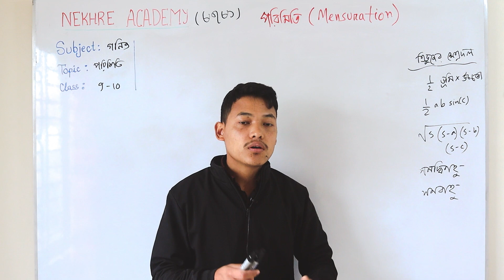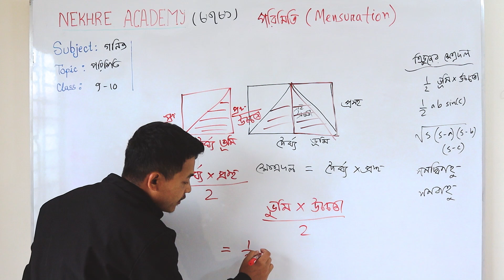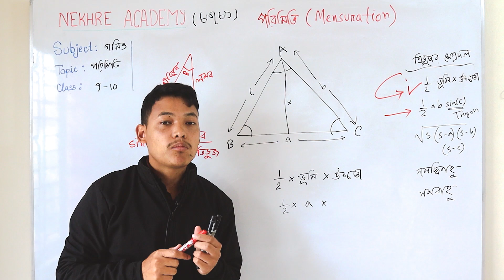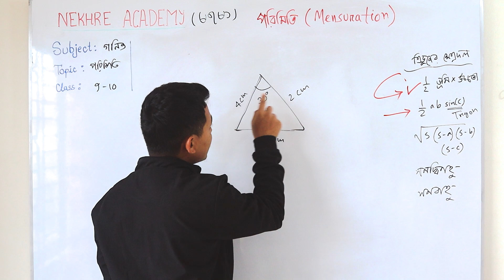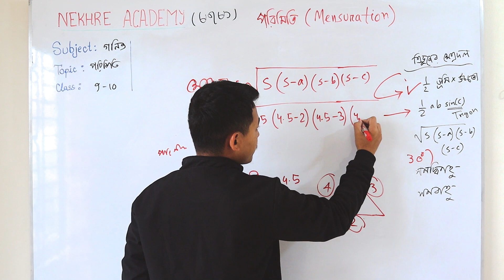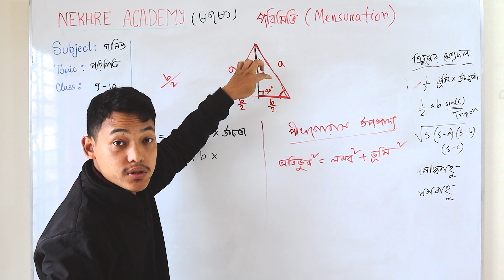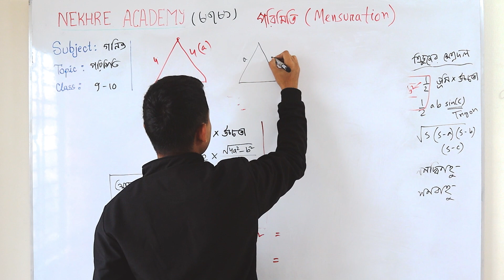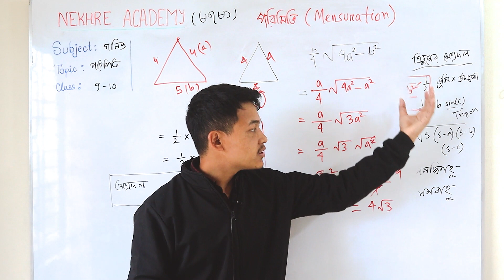৯ম-১০ম শ্রেণি | গণিত | অধ্যায়-১৬ (পরিমিতি ) | ১ম-ক্লাস | মারমা ভাষা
ইন্সট্রাক্টর :অংশৈসিং মারমা